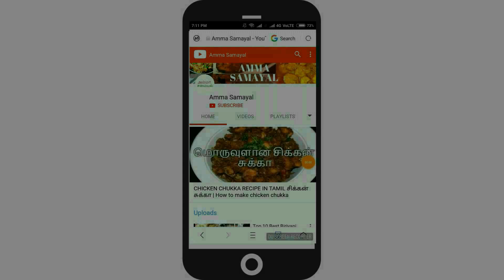முட்டை தோசை மிக சுவையாக செய்வது எப்படி | MUTTAI DOSAI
MUTTAI DOSAI